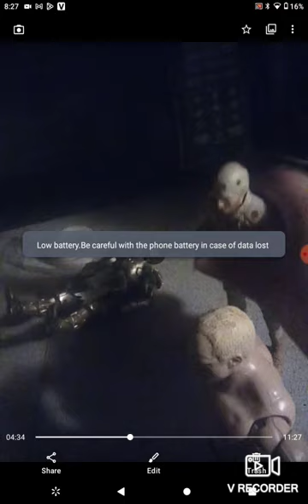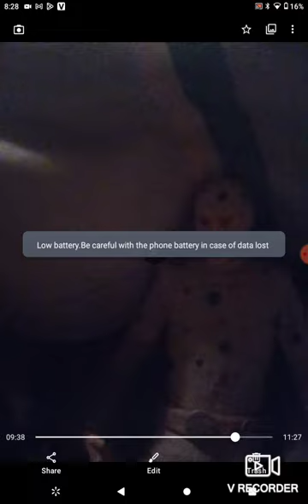poppy playtime the movie (official trailer 1)